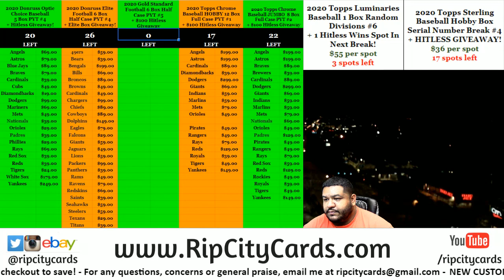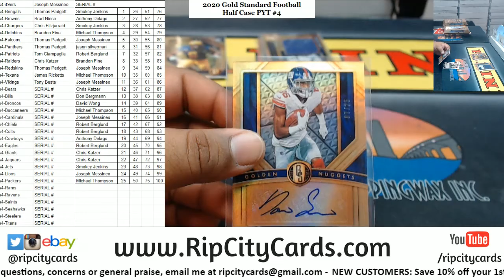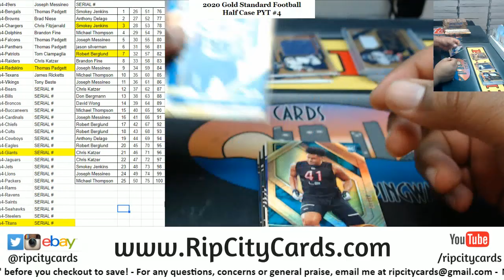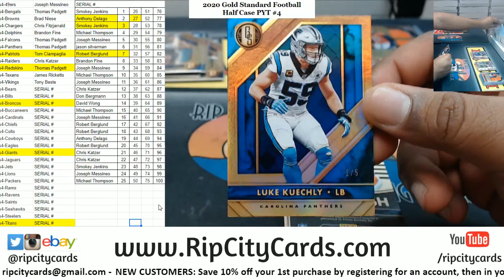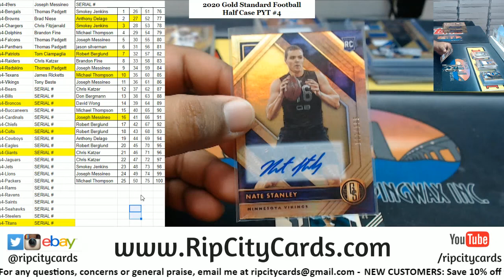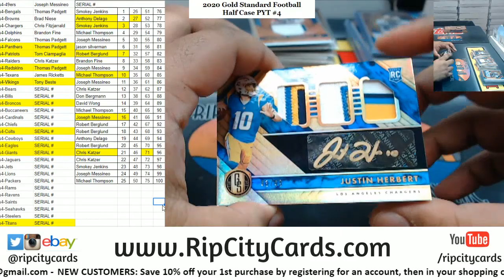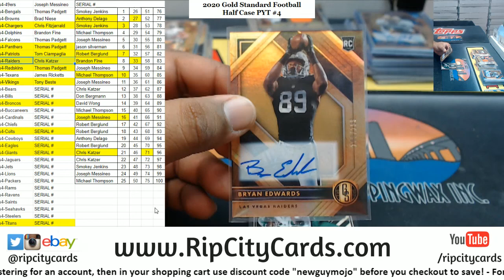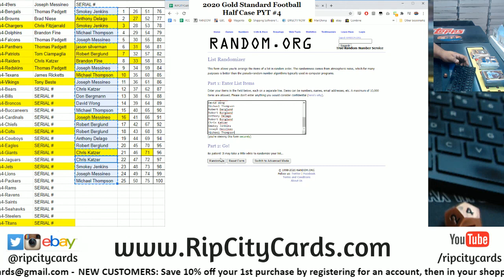2020 Gold Standard Football Half Case PYT #4